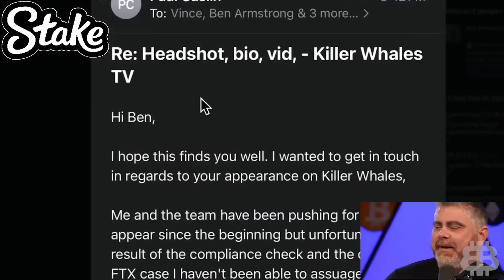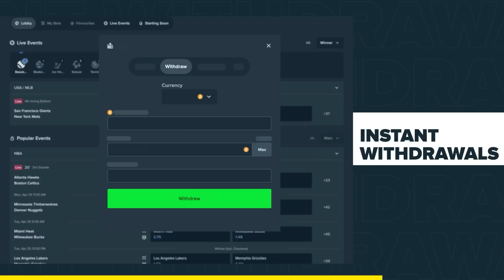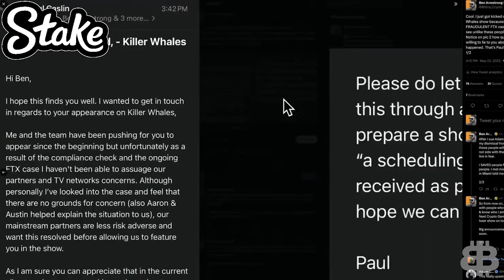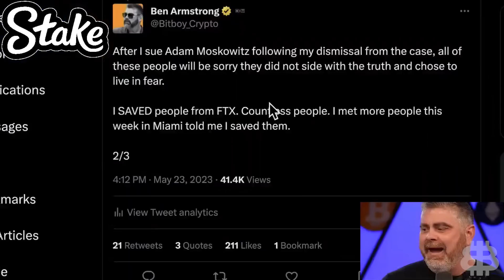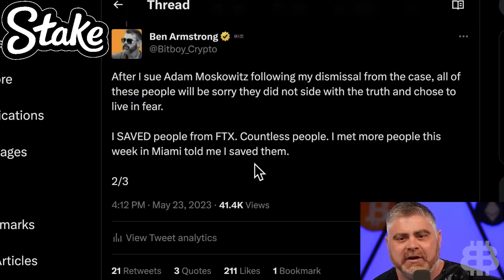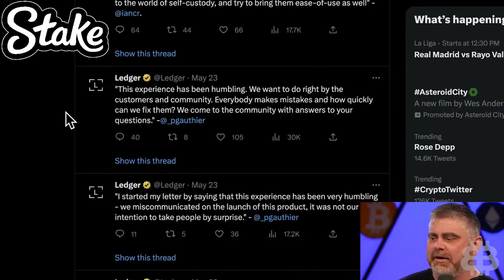Defund the SEC (IT STARTS with THIS Crypto!)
In this live show recap, we discuss the importance of getting rid of the SEC, and the latest lies being told about Ben Armstrong amidst the billion dollar lawsuit.

0:00 Intro
00:47 Defund the SEC
01:10 Killer whale rant
08:25 Stay away from AVAX
08:53 Ledger apologizes